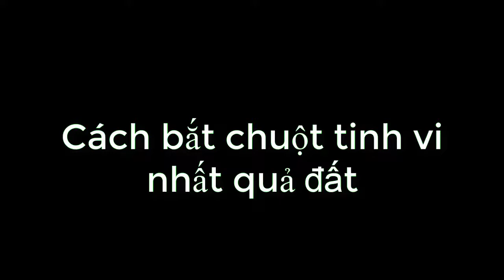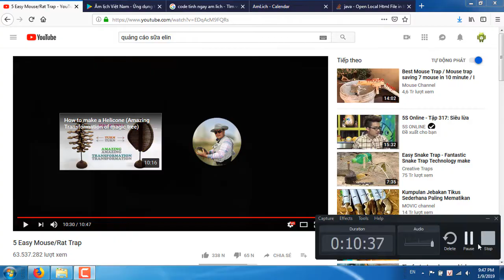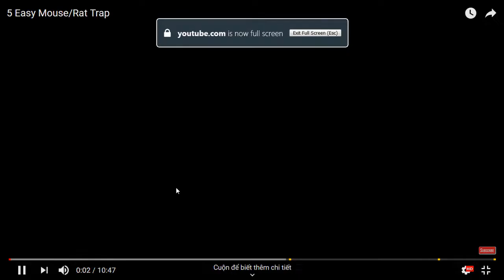Cách bắt chuột tinh vi nhất quả đất luôn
Sau đây tổng hợp 5 cách bắt chuột chúng ta không thể bỏ qua, mọi người có thể làm bằng các vật liệu dư thưa trong cuộc sống, những cách này chúng tôi đã sử dụng và video bắt chuột dưới đây là nhân chứng,  cách bắt chuột này sẽ giúp chúng ta loại bỏ những con chuột phá hoại trong gia đình